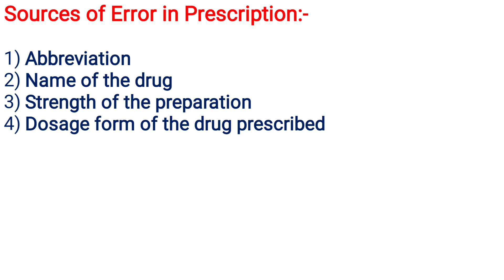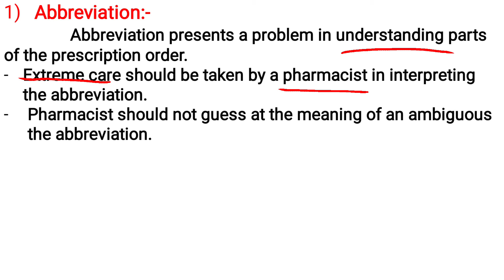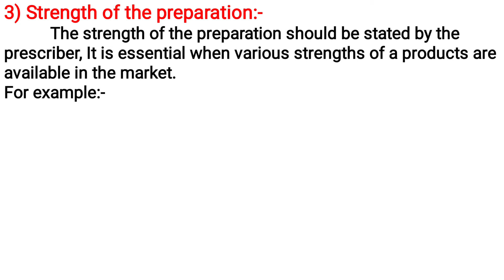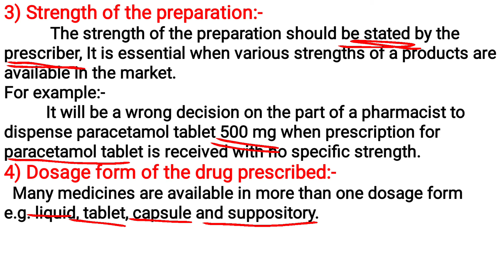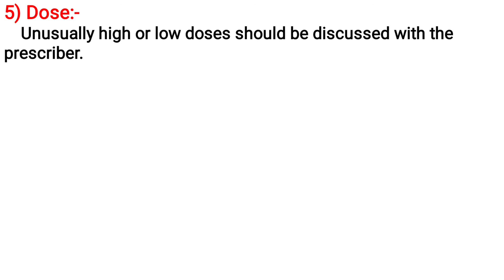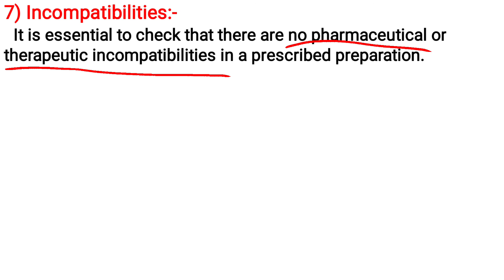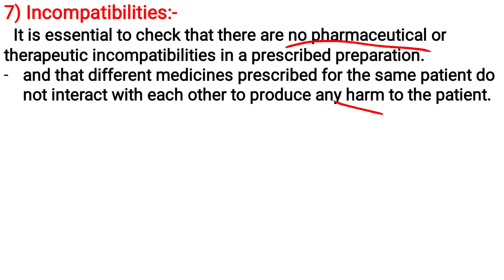Errors in prescription (PH-1)/ PCI Syllabus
Hi guys,
In this video we are discus about errors in prescription
and discuss in detail about errors in prescription

1) Abbreviation
2) Name of the drug
3) strength of the preparation
4) Dosage form of the drug prescribed
5) Dose
6) Instructions for the patient
7) incompatibilities